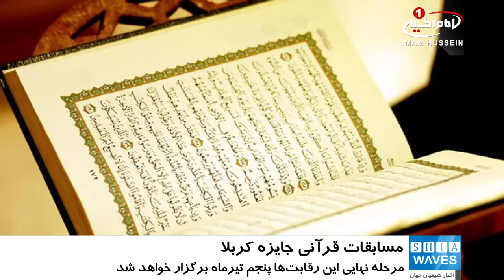برگزاری مسابقات ملی قرآن «جایزه کربلا»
مرحله مقدماتی مسابقات ملی قرآن «جایزه کربلا» از فردا (۳۰ خردادماه) در در سالن «سید الاوصیاء» صحن حرم حسینی در کربلا آغاز می‌شود.

به گزارش پایگاه اطلاع‌رسانی آستان_حسینی؛ دارالقرآن وابسته یه این آستان با صدور اطلاعیه‌ای از آغاز مسابقات ملی قرآن «جایزه کربلا» در سه رشته حفظ، تلاوت و تفسیر خبرداد.

در این اطلاعیه آمده؛ مرحله مقدماتی این مسابقات از فردا ۳۰ خرداد در سالن سید الاوصیاء آستان مقدس حسینی آغاز گشته و مرحله نهایی این رقابت‌ها در روز سه‌شنبه هفته آینده( پنجم تیرماه) برگزار می‌شود.

شرکت‌کنندگان در دو رشته حفظ و تفسیر باید، مرحله کتبی را براساس ضوابط اعلام شده پشت سر گذاشته باشند.

زیارت خانه خدا برای نفر اول، زیارت مشهد مقدس برای نفر دوم و مبلغ ۵۰۰ هزار دینار عراقی برای نفر سوم از جمله جوایزی است که از سوی آستان مقدس حسینی به نفرات نخست این مسابقات اعطا می‌شود.